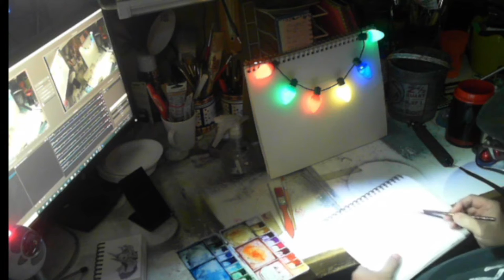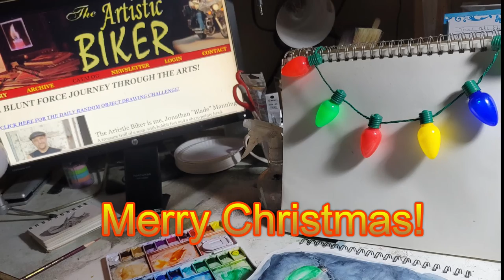Christmas lights watercolor demo and scenes from the Houston Zoo Lights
Merry Christmas from all of us to all of you. We took a tour of the Houston Zoo Lights and had a blast! You can see the excitement in my beautiful, young brides face in every scene. A few nights later, I went back with my mom, dad, and granny. I thought I'd share the scene with you while I painted this little watercolor of some Christmas lights.